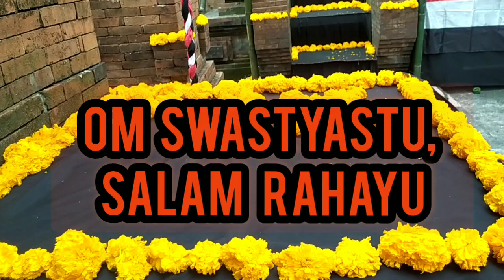PEMBEJIAN BHATARA BHATARI RING MEDANG KAMULAN#pujawali ke-9 th 2022#@suparjiaevlog1919